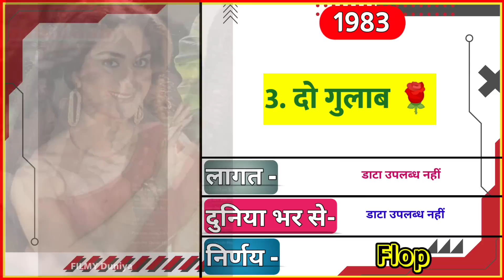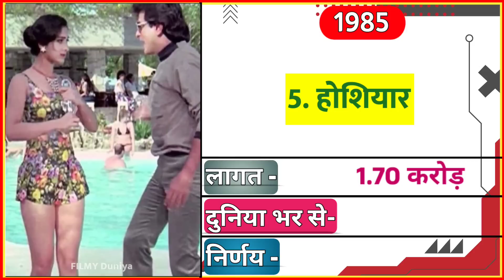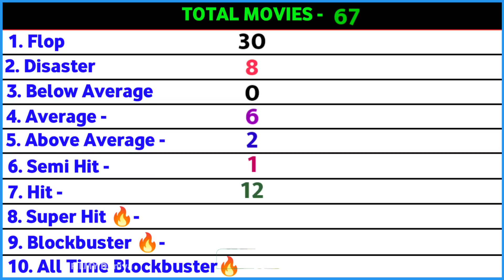Meenakshi Sheshadri (1983-1998) All Movie List || Meenakshi Sheshadri All Movies List Hit And Flop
Hello मेरे प्यारे दोस्तों, स्वागत है आपका हमारे चैनल फिल्मी दुनिया में। आज की इस वीडियो में हम लोग मीनाक्षी शेषाद्रि की सभी फिल्मों के नाम देखेंगे। साथ में यह भी देखेंगे की मीनाक्षी शेषाद्रि पहली फिल्म कौन सी थी, और मीनाक्षी शेषाद्रि  की सबसे ज्यादा कमाई करने वाली फिल्म कौन सी थी |

Your Queries 👇🏻

meenakshi seshadri ki sari filmen.
meenakshi seshadri picture
meenakshi seshadri bollywood actor
meenakshi seshadri ki first movie

meenakshi seshadri ka film
meenakshi seshadri hit and flop movie
meenakshi seshadri movie name
meenakshi seshadri hit or flop movie list in hindi

old movie

old movies

purani film

meenakshi seshadri movie hit or flop

meenakshi seshadri ki film

meenakshi seshadri ki movie hindi

meenakshi seshadri ki hindi film

meenakshi seshadri ki movie list

meenakshi seshadri ki kitni film hai

meenakshi seshadri all hit and flop movie list

meenakshi seshadri  first movie
meenakshi seshadri best movies
meenakshi seshadri old movies
meenakshi seshadri blockbuster movies
meenakshi seshadri super hit movies

meenakshi sheshadri ki film dikhaiye

meenakshi sheshadri ki film maa bete

meenakshi seshadri ki superhit film

meenakshi sheshadri ki hindi film

meenakshi seshadri ki superhit filmen

meenakshi sheshadri movie list

meenakshi seshadri telugu movies list

govinda and meenakshi sheshadri movies list

meenakshi seshadri movies list

anil kapoor and meenakshi sheshadri movie list

meenakshi seshadri tamil movies list

Meenakshi Seshadri hindi movie

Meenakshi Seshadri ki movie

meenakshi seshadri movies all

meenakshi seshadri movies with anil kapoor

meenakshi sheshadri movie jurm

meenakshi sheshadri movie vijay meenakshi sheshadri movie hero

meenakshi seshadri hit movies

meenakshi seshadri all movies list

meenakshi seshadri ki all movie

meenakshi seshadri damini movie

meenakshi seshadri ki filmen

meenakshi seshadri ki pehli film

meenakshi seshadri ki movie damini

meenakshi seshadri ki movie dikhao

meenakshi seshadri ki movie badi bahan

meenakshi seshadri ki movie jurm

meenakshi seshadri ki movie hero

meenakshi seshadri ki superhit movie

meenakshi seshadri and amitabh bachchan movies
meenakshi seshadri and amitabh bachchan songs
 meenakshi seshadri and sunny deol movies
meenakshi seshadri and rishi kapoor songs meenakshi seshadri and rishi kapoor movie meenakshi seshadri and madhuri dixit dance
meenakshi seshadri and aamir khan song meenakshi seshadri and sunny deol songs

meenakshi seshadri khan ki film

meenakshi seshadri ki film hindi

meenakshi seshadri ki film dikhaiye

meenakshi seshadri ki film chahie

meenakshi seshadri hit and flop movies list analysis

meenakshi seshadri box office collection

meenakshi seshadri career analysis

meenakshi seshadri hit and flop movie list meenakshi seshadri box office list

meenakshi seshadri box office collection all movies

meenakshi seshadri box office reporting

meenakshi seshadri all movie verdict

meenakshi seshadri all film verdict

meenakshi seshadri all movie name

bollywood movies

meenakshi seshadri 1983 Se 19980Tak All Movie list Budget and Collection All Movie list Flop And Hit ||meenakshi seshadri all movie verdict 2022